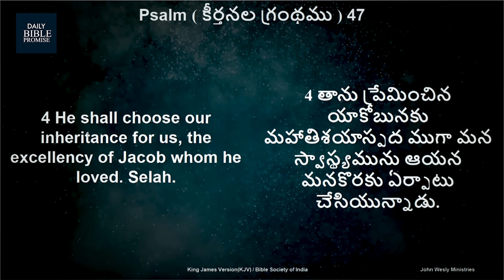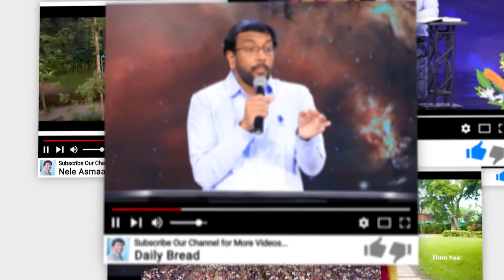Daily Bible Promise | ఈ రోజు దేవుని వాగ్దానం | 18 అక్టోబర్ 2023 | Dr John Wesly